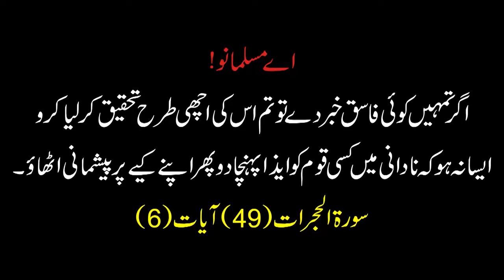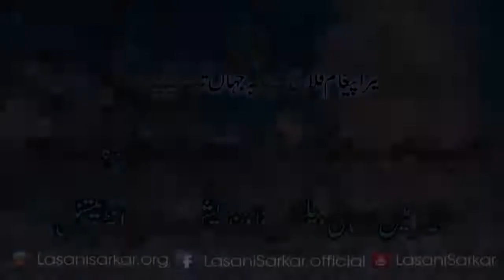O you who have believed, if there comes to Sufi Masood Ahmad Siddiqui Lasani Sarkar